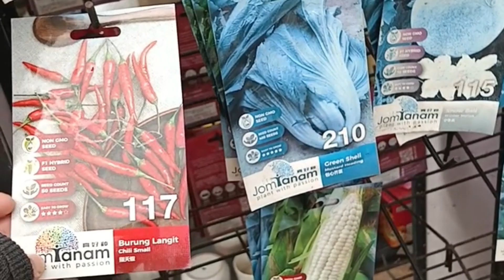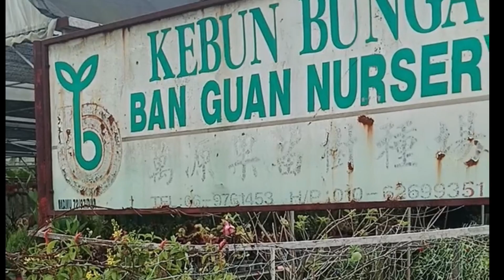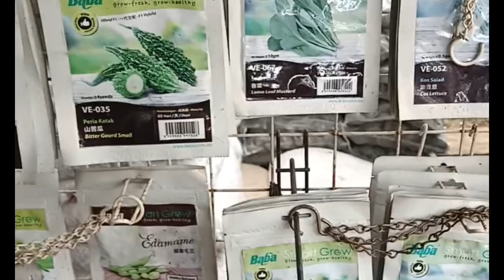Kegiatan Ibu Rumah Tangga/Mencari Benih Sayur Di Nursery/ Melihat Keindahan Bunga/ My Daily Vlog